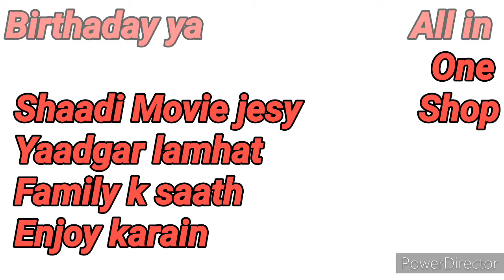UNIC UC 68 Wifi Projector Unboxing And Review HD result